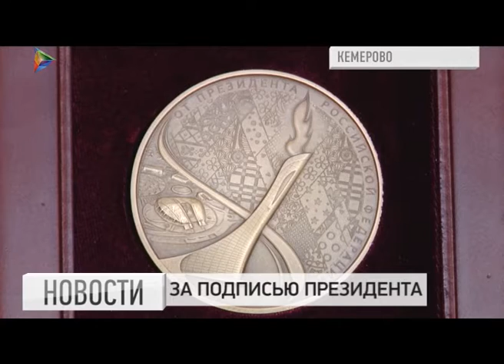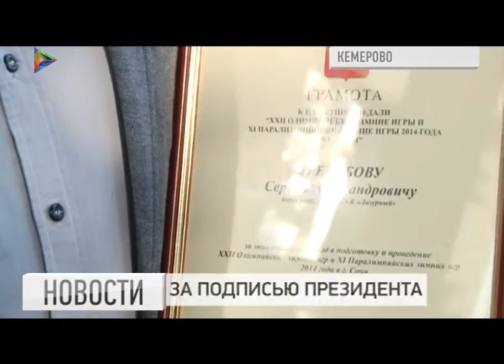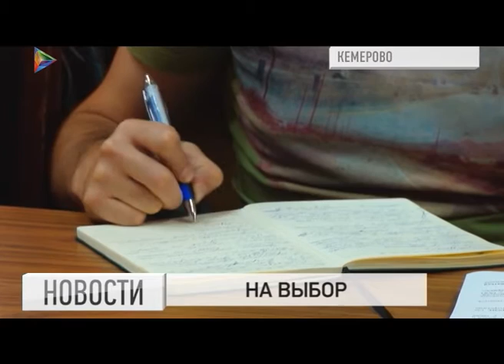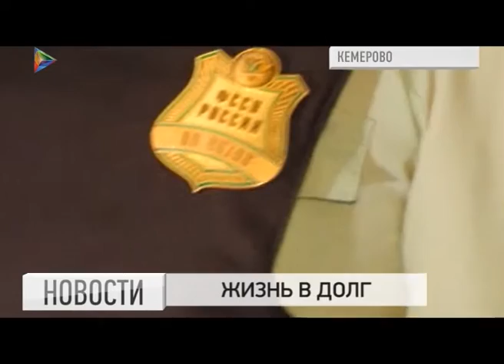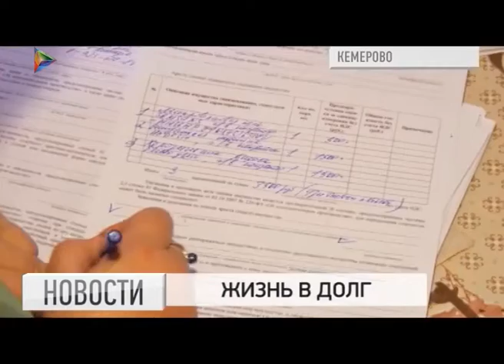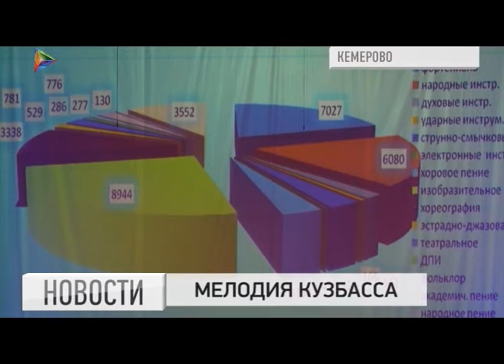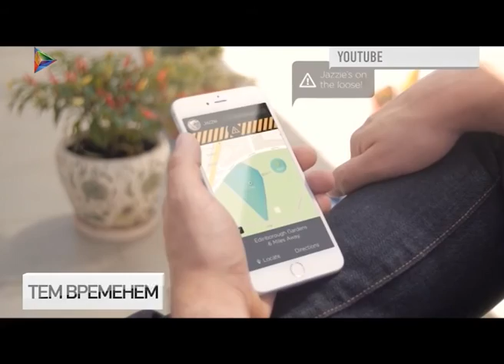Новости 2 09 2015